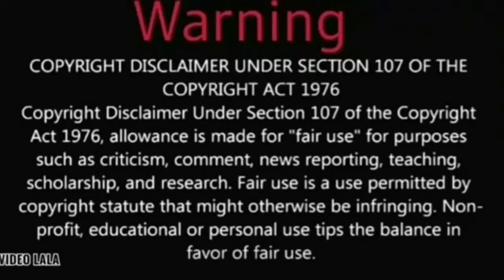😤🥴⚡NIKOCADO AVOCADO COMPLAININGAND GOING NUTS..⚡😱😤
PLEASE DON'T HATE ON PEOPLE IN THIS VIDEO... IT'S JUST SAME PEOPLE  DOING FUNNY AND STUPID THINGS FOR US TO WATCH..SO PLEASE DON'T HATE ON THEM..😋